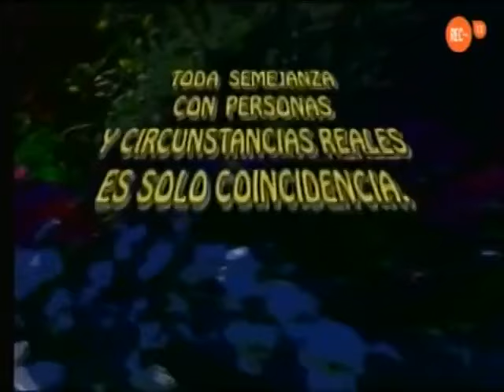Mat1ld3 d3d0s v3rd3s Capitulo 15